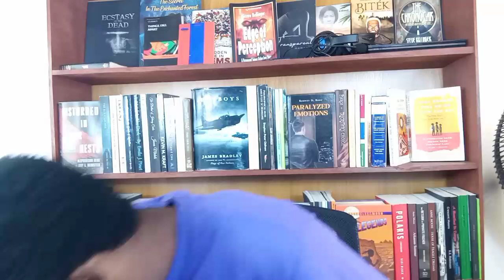The Confessional by Claudia Ermey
Hi there, thanks for checking around again. Today's review is centered on Claudia Ermey's book titled The Confessional.

You can purchase this book on Amazon via this

Excerpt 0:00
Introduction 0:19
Description 0:30
Synopsis 1:26
First Insight: 3:06
Review 4:34
Conclusion 16:50
Thank you, and Subscribe 18:22

Buy anything on Jumia at a discount rate and have it delivered to your doorstep👇🏿